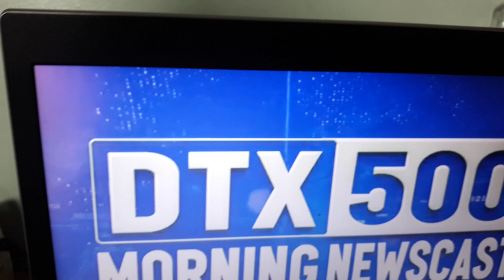August 26, 2024